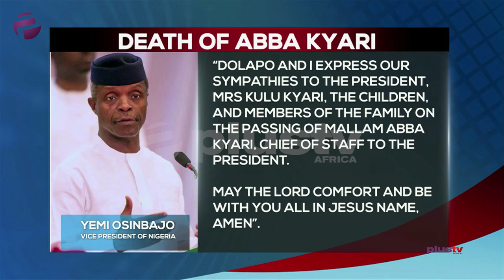Osinbajo Sympathizes With Kyari's Family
Osinbajo Sympathises With Kyari's Family